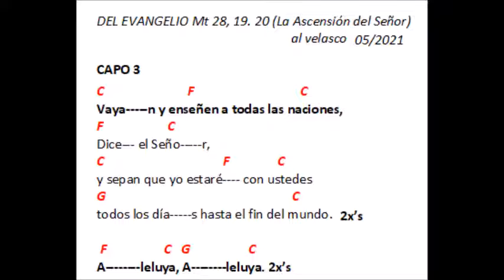DEL EVANGELIO Mt 28, 19 20 La Ascensión del Señor